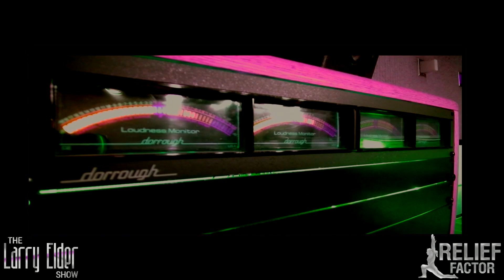Dems Cheer as Virus Harms Americans—And Trump's Approval Ratings⎜The Larry Elder Radio Show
Larry can't believe the nerve of some Democrats who call the Coronavirus a "silver-lining," because they want to oust Trump.